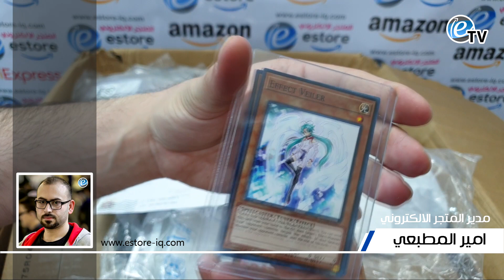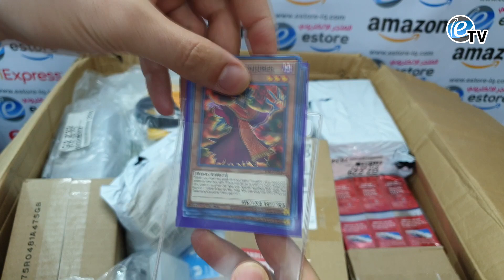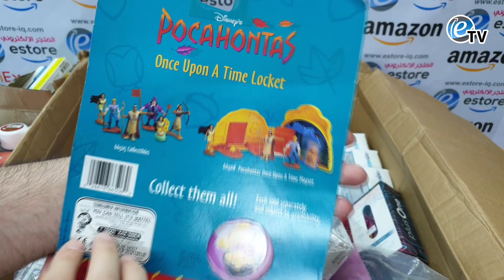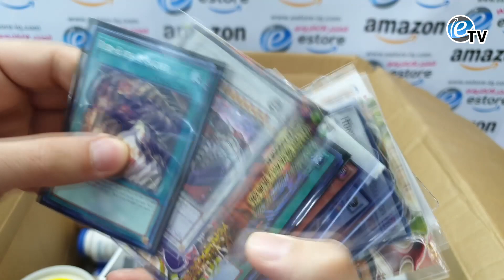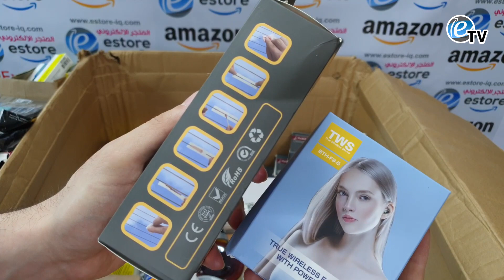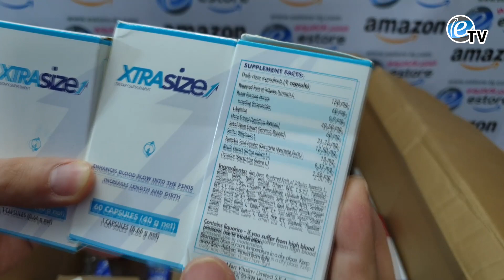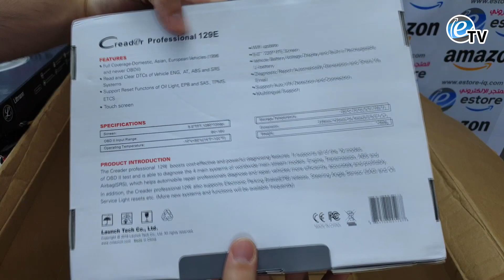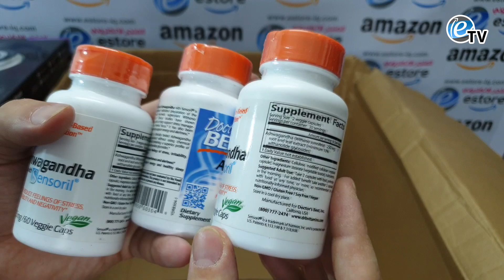انبوكسنك للمواد من امزون Amazon (امريكا) شحنة 117